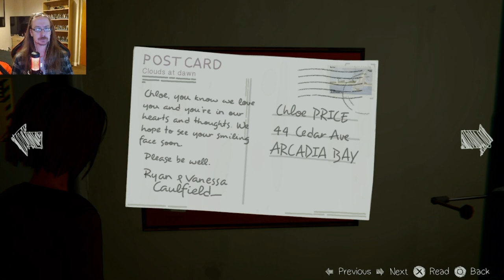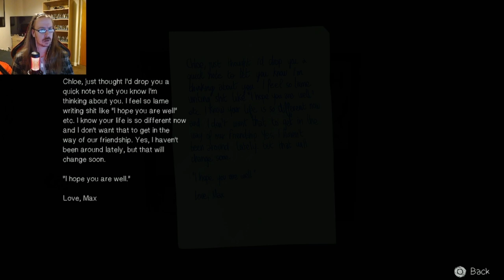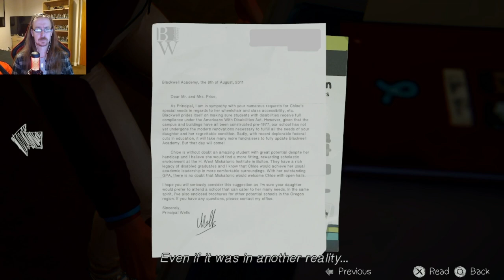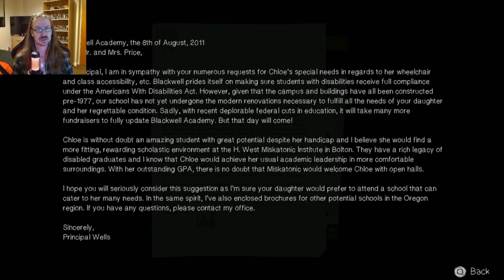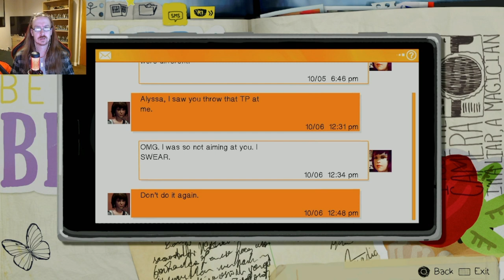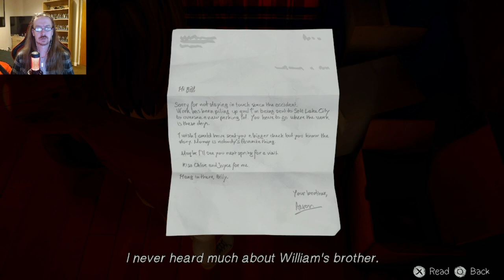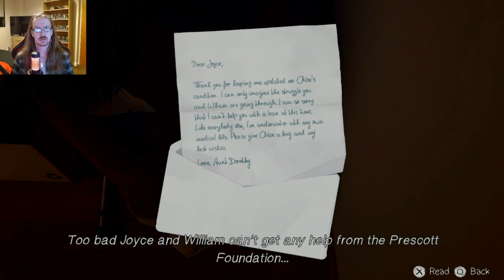Life is Strange | Episode 4 - DARK ROOM (Part 1)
Welcome to my Life is Strange Platinum Playthrough! Join me as we dive into the emotional and gripping story of Max Caulfield, a high school senior with the power to rewind time. Watch as we navigate through every decision, uncover every secret, and achieve the Platinum Trophy in this beloved narrative adventure.

🔹 *In this series, you’ll experience:*

1. *Full Playthrough* - Every episode from start to finish, capturing all the pivotal moments and choices.
2. *Trophy Hunting Tips* - Expert strategies and tips for unlocking every trophy, including the trickiest ones.
3. *Key Decisions* - In-depth analysis of major choices and their consequences on the story and characters.
4. *Hidden Secrets & Photos* - Finding all optional photos and hidden Easter eggs to ensure 100% completion.
5. *Emotional Highlights* - The most touching and dramatic scenes that define Life is Strange.

What choices did you make in your playthrough of Life is Strange? Share in the comments!
Which moment in the game impacted you the most?

🕹️ *About Life is Strange:*
Life is Strange is a critically acclaimed episodic adventure game developed by Dontnod Entertainment. It follows the story of Max Caulfield, a photography student who discovers she can rewind time, and her journey to uncover the truth behind a mysterious disappearance in her town.